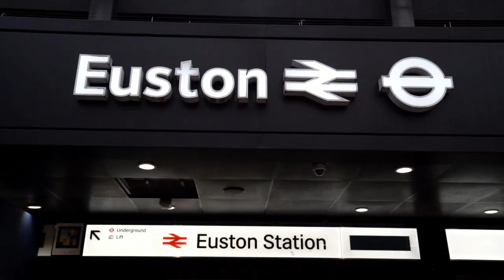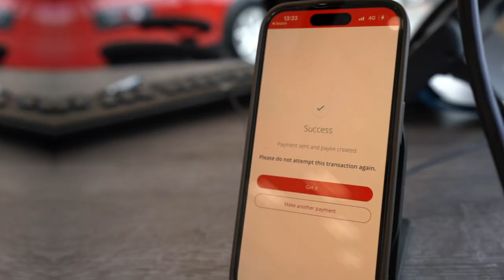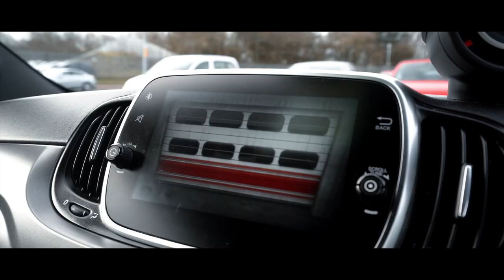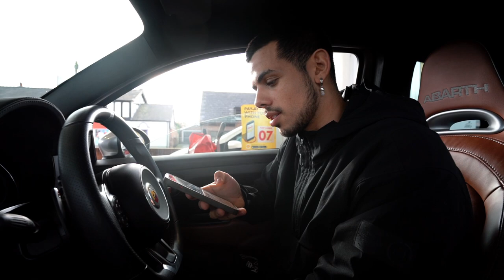I Spent £_______ On a NEW Sports Car !!!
In todays video I pick up a new car! It's been a while since I've had a car & officially this is the first one I've ever owned rather than leased etc and I couldn't be happier with it!